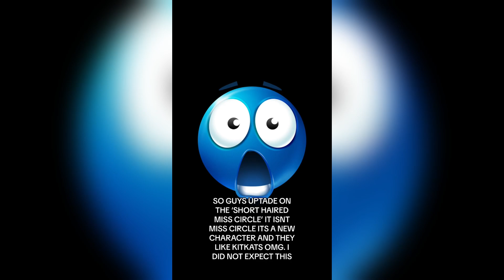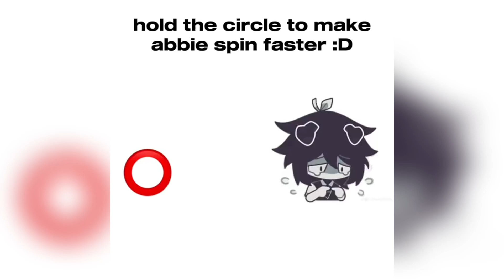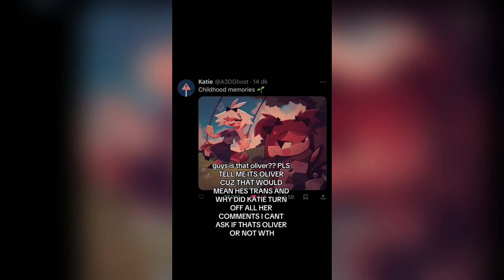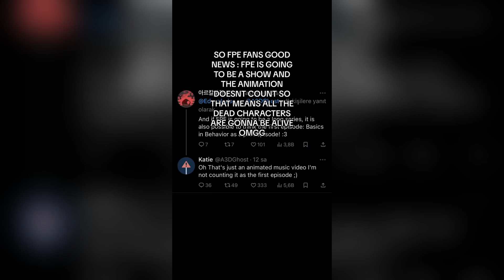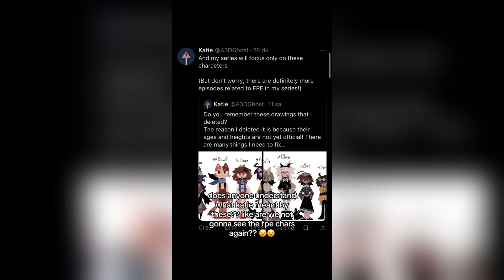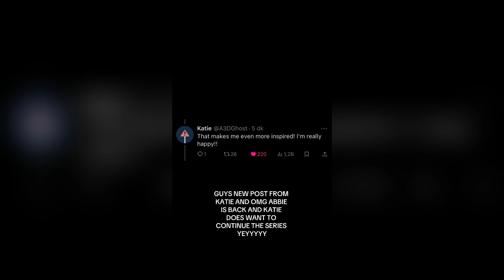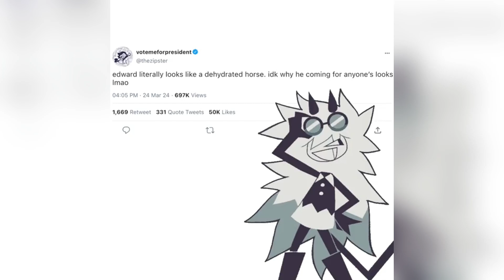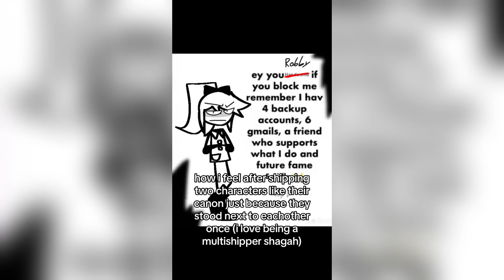Fundamental Paper Education ✨ Tiktok Compilation #6